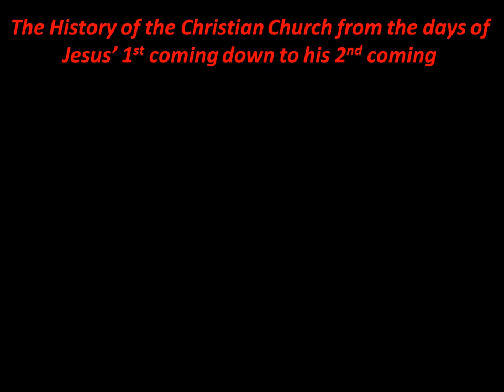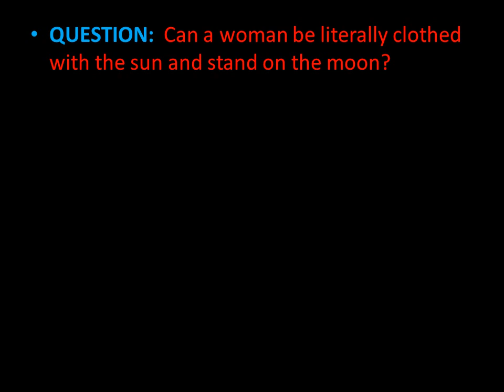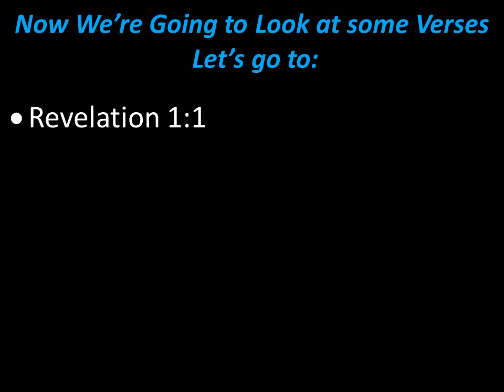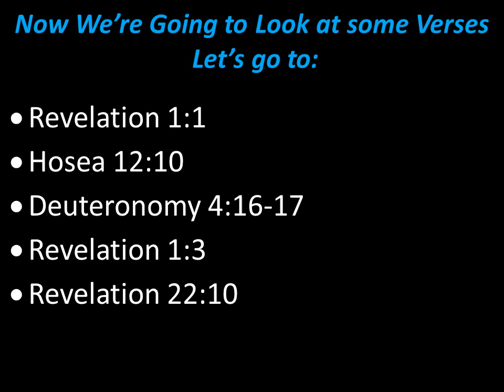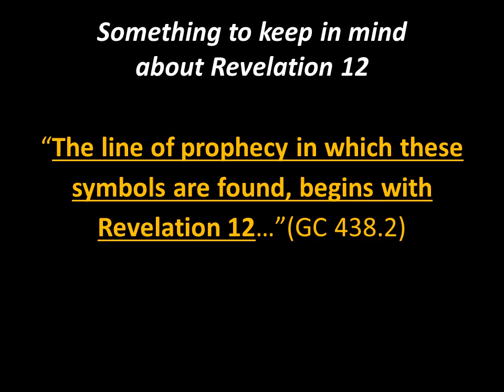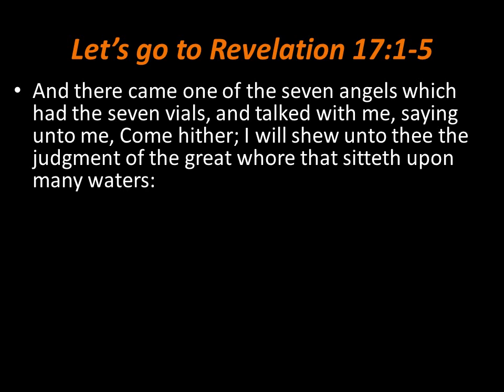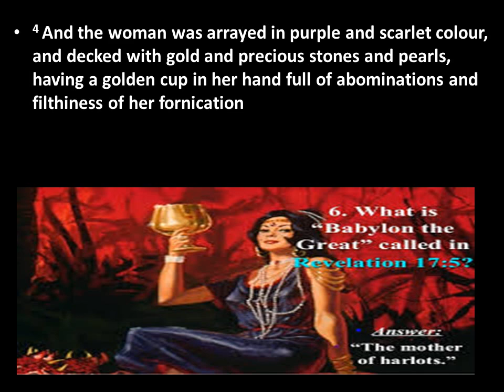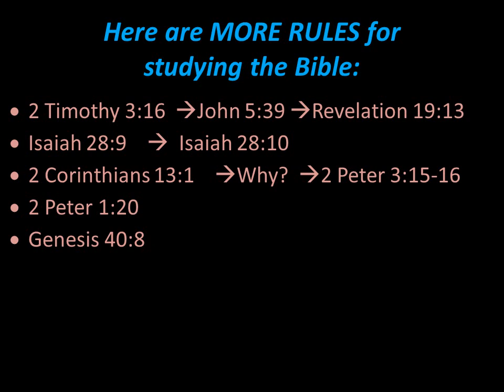THE HISTORY OF THE CHRISTIAN CHURCH AS FOUND IN Revelation 12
COME LEARN THE POWERFUL HISTORY OF THE CHRISTIAN CHURCH, IN THIS 11 PART SERIES, AS IT IS TOLD IN REVELATION 12

Learn what the symbolism represents.

WHAT IS A WOMAN, THE DRAGON WITH 7 HEADS AND 10 HORNS? AND SO MUCH MORE